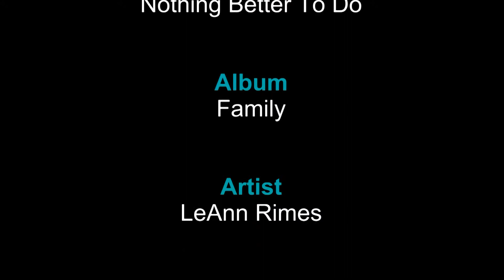2007-08-18 - New York - Ulster County - Ulster County Fair - Ribfest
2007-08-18 - New York - Ulster County - Ulster County Fair - Ribfest